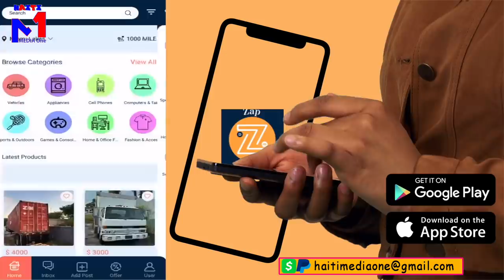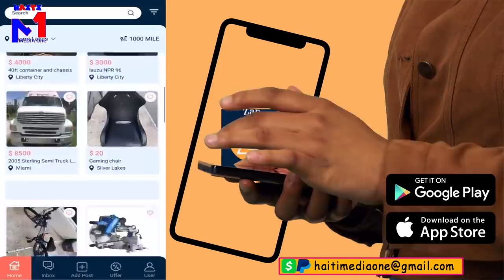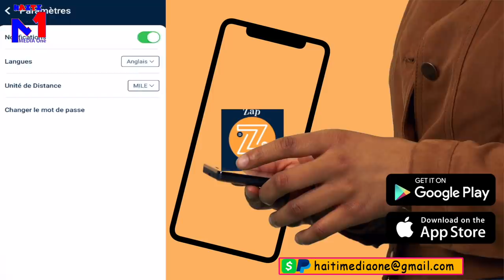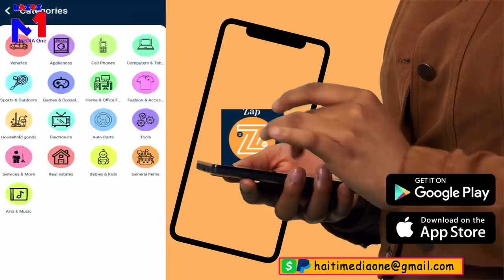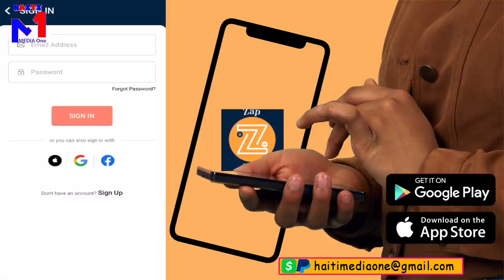Militè Ameriken Pral Foule Sòl La, Yap bay Jovenel Jistis E Elimine Tout Gang, Nou Resi Delivre At